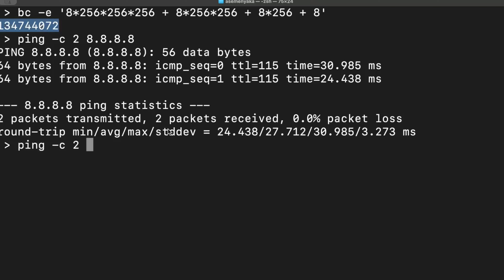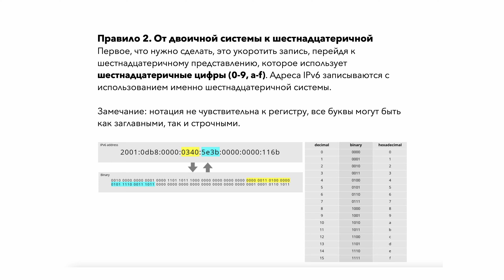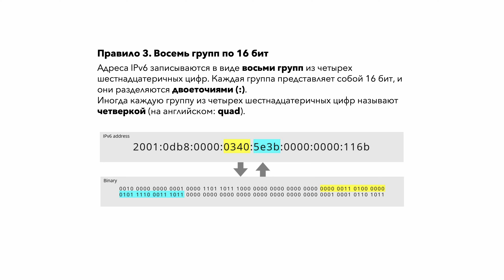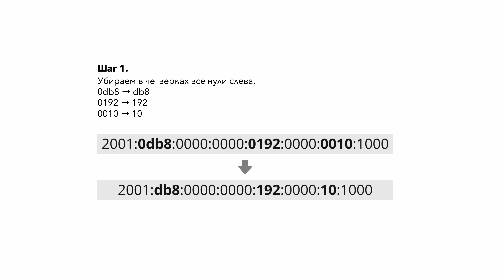Основы протокола IPv6. 4. Правила записи адресов в IPv6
Добро пожаловать на курс Основы IPv6!
В этом курсе вы узнаете:
Основы адресации в
Как создавать подсети в IPv6
Опыт внедрения IPv6
Важные документы RFC, связанные с IPv6
Этот курс предназначен для сетевых инженеров, студентов и IT-профессионалов, чтобы предоставить им базовые знания для работы с IPv6.
Полезные ссылки:
RIPE NCC Академия: academy.ripe.net